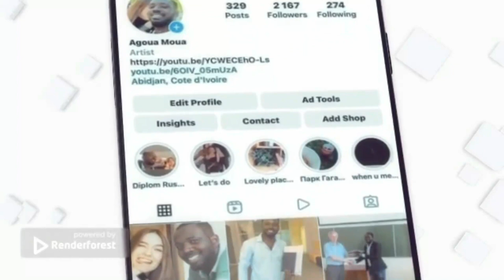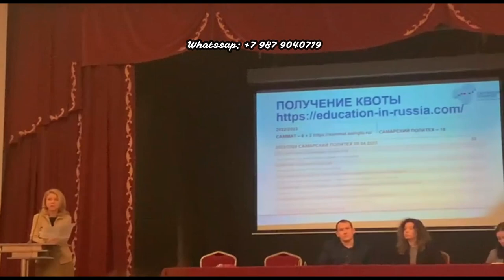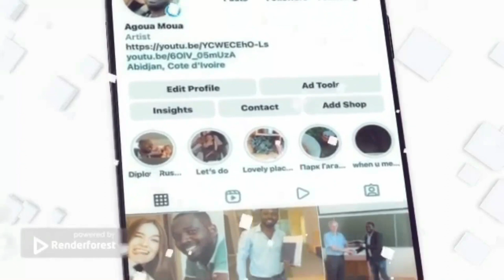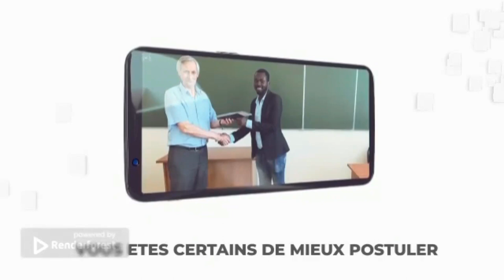Urgent!!!!Urgent!!!! Voici la date de lancement de la bourse du Gouvernement de Russie 2023